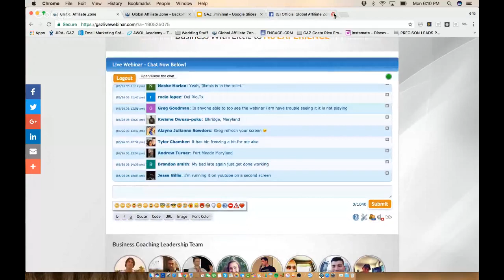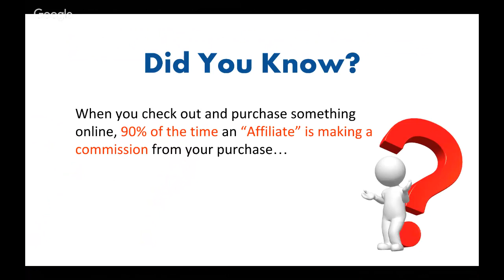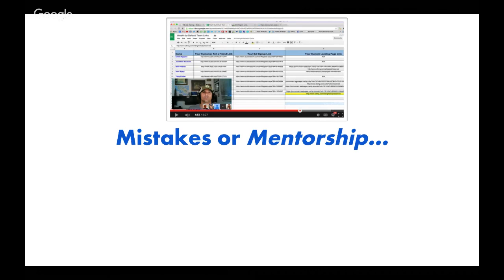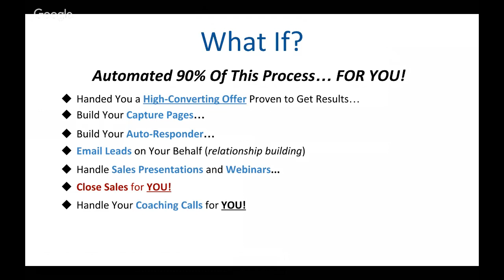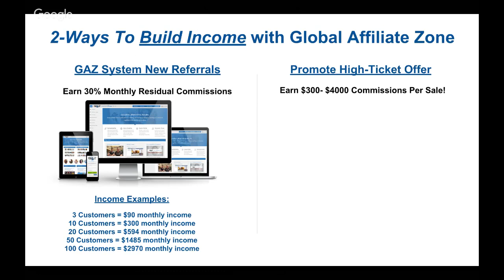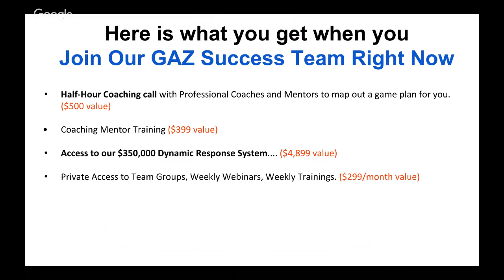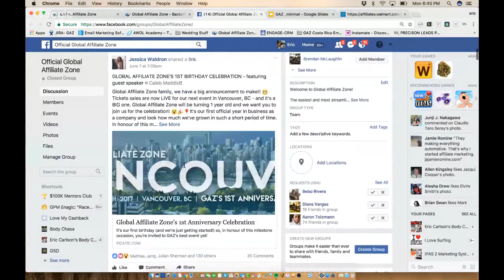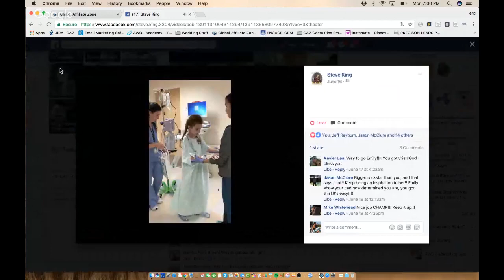GAZ LIVE Webinar